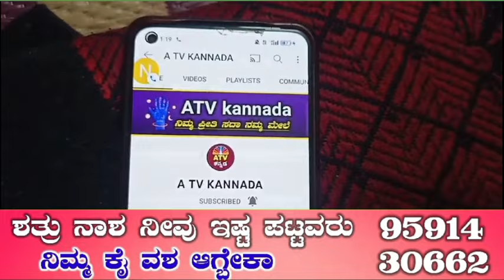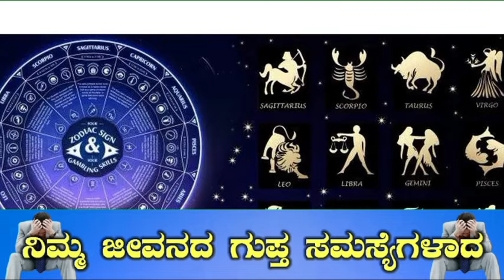ಜೂನ್ 30ನೇ ತಾರೀಕಿನಿಂದ 4 ರಾಶಿಯವರಿಗೆ ಮಾತ್ರ ಅದೃಷ್ಟ ಶ್ರೀಮಂತರಾಗುವಿರಿ ಗೋಲ್ಡನ್ ಟೈಂ ಶುರು ನೀವೇ ಲಕ್ಷದೀಶ್ವರಾರು